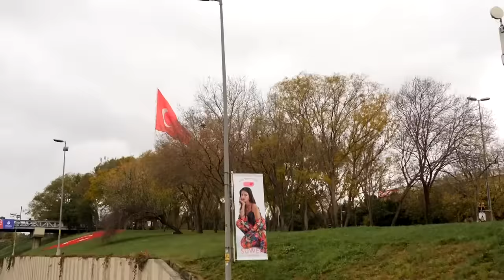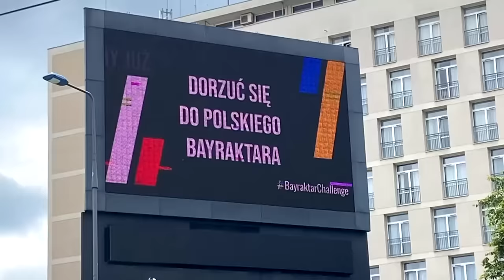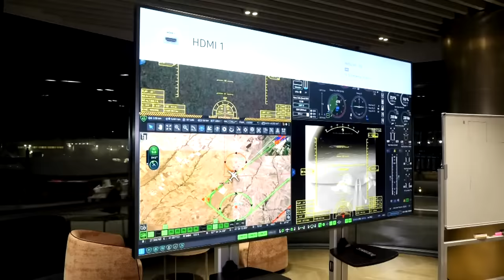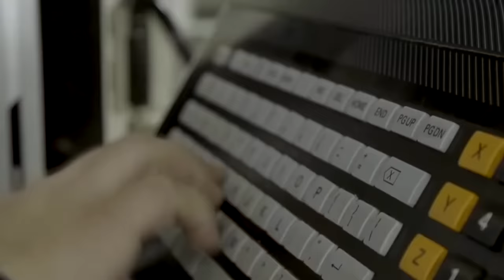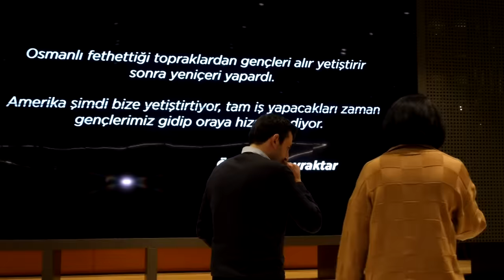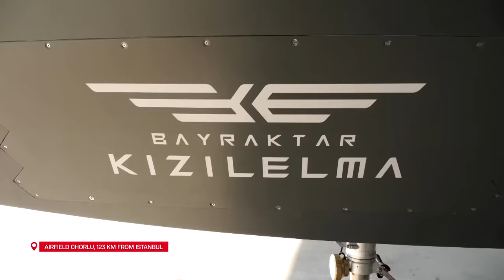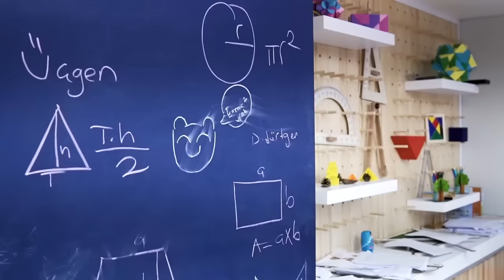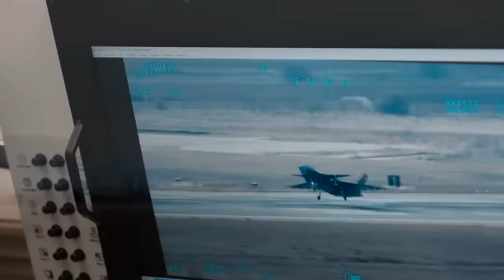BAYRAKTAR EFSANE KANATLAR BELGESELİ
Ukrayna’nın en büyük televizyon kanallarından olan 1+1, Baykar tarafından milli ve özgün olarak geliştirilen ve Ukrayna'nın Rusya'ya karşı direnişinin sembolü haline gelen Milli SİHA'larımız ile ilgili "Bayraktar Efsane Kanatlar" adında bir belgesel hazırladı.

Ukrayna televizyonlarının çoğunda yayınlanan belgesel için ülkenin önde gelen gazetecilerinden biri olan Natalia Moseichuk ve ekibi, İstanbul'da 3 gün boyunca çekimler yaptı.

Belgesel için Baykar Yönetim Kurulu Başkanı Selçuk Bayraktar ve Genel Müdürü Haluk Bayraktar ile özel bir söyleşi de yapıldı. Dünden bugüne Baykar'ın hikayesi ile BayraktarTB2 SİHA'ların geliştirilme safhaları en yetkili isimlerden dinlendi. 1+1 TV ekibi aynı zamanda Bayraktar KIZILELMA'nın ilk teker kesme testine de şahitlik etti.